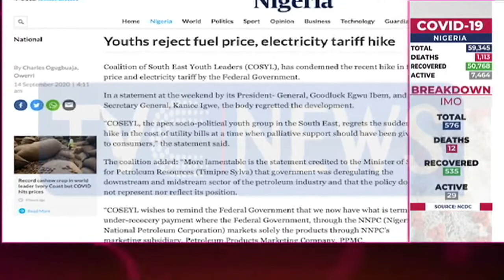Electricity/Fuel Price Hike: Niger Delta Group Seeks Intervention Of Council Of State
The dust is yet to settle over the increase in electricity tariff and hike
in pump price in the country.

The "Movement For The Survival Of Ijaw Ethnic Nationalities in the Niger
Delta" has approached former President Goodluck Jonathan to appeal to the
Federal Government for a downward review in recognition of the harsh
economic realities.

Rejecting the Water Resources Bill, the group also reaffirms its stance on
resource ownership and self-determination.